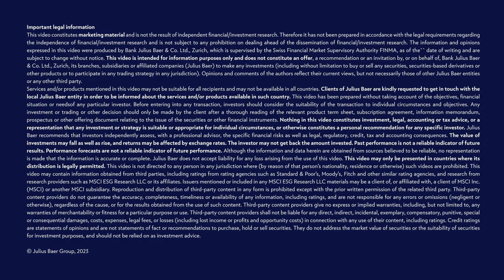Refik Anadol: Digital art meets digital finance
Rather than oil pastel or charcoal, artist Refik Anadol’s medium of choice is data. Nicolas de Skowronski, Head Wealth Management Solutions at Julius Baer, met Refik at Art Basel 2023 to discuss the exciting applications of AI in the art and business world.

CHAPTERS
00:00 Art, banking and artificial intelligence
00:41 How did Refik Anadol become involved with digital art?
03:00 Artificial intelligence and banking
05:06 How do artificial intelligence artworks come to exist?
08:45 The future application of artificial intelligence in finance
11:39 Working with artificial intelligence to compliment an artistic vision
13:42 Balancing our digital world with the human touch
16:25 Ethical concerns with digital art
19:20 Applying artificial intelligence to the finance industry
21:54 Future trends: co-creation between humans and machines